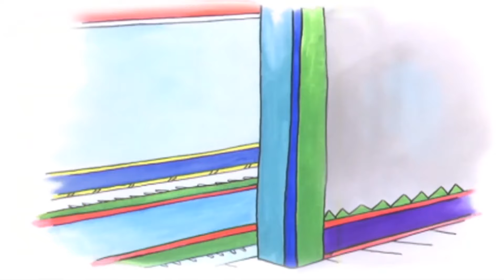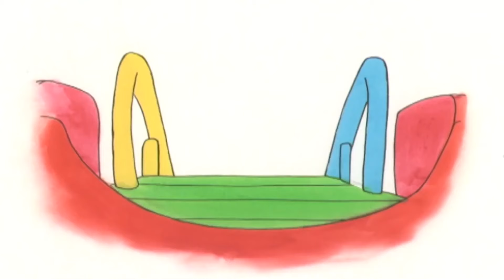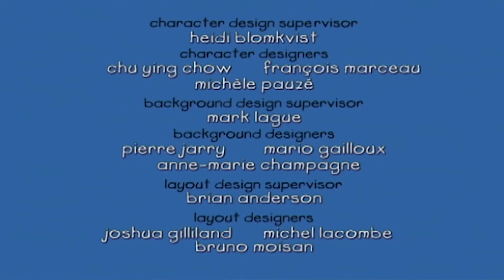Kajtus i Szczeniak | Kajtuś po Polsku [Caillou] - WildBrain